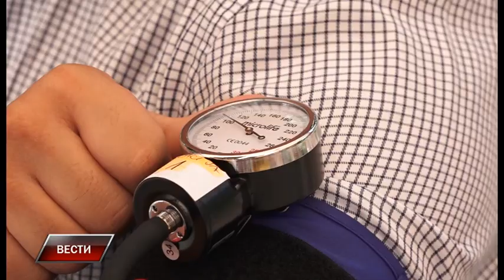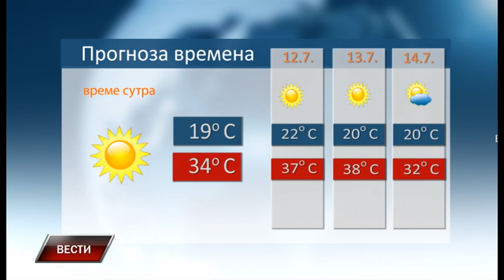Vesti 11 7 2023